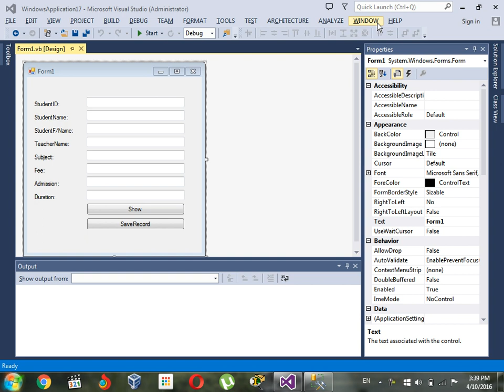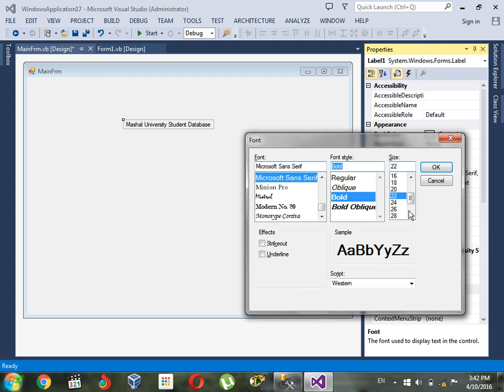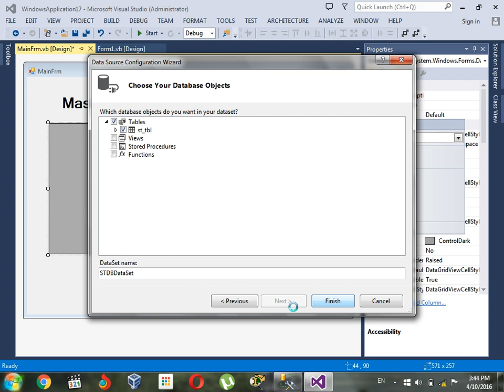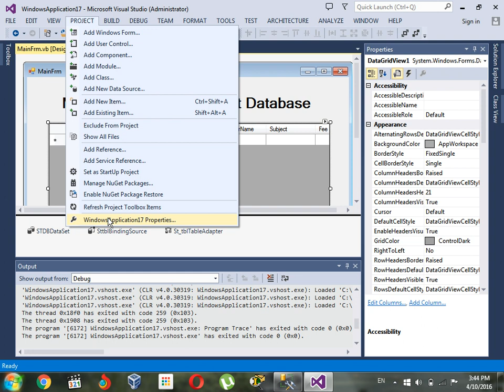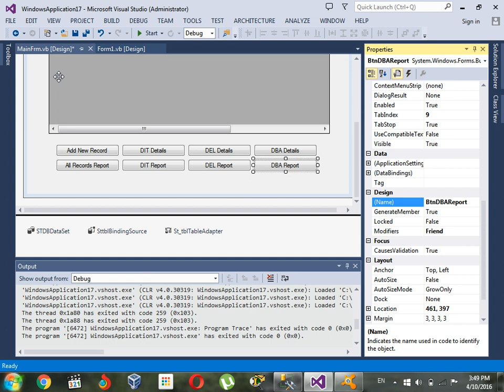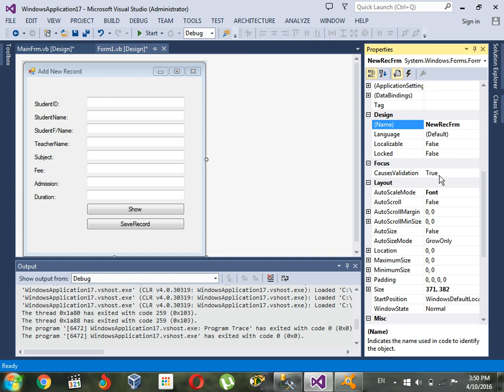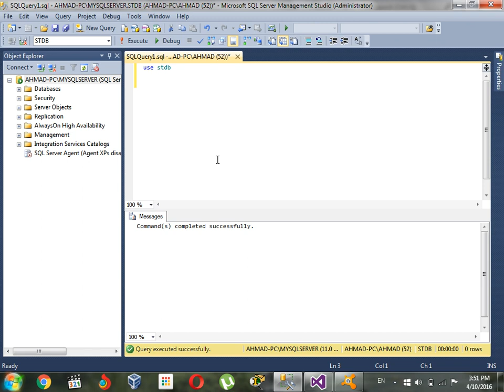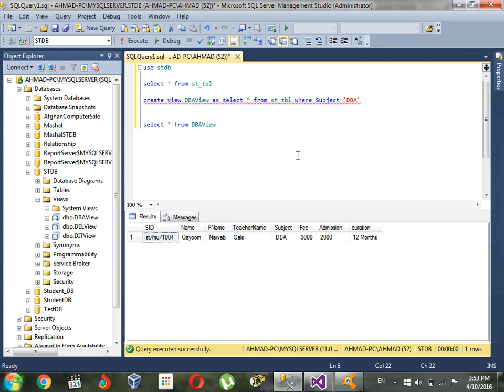Table in VB.Net Windows Form | visual studio | Class 13 | آموزش پروگرامینگ